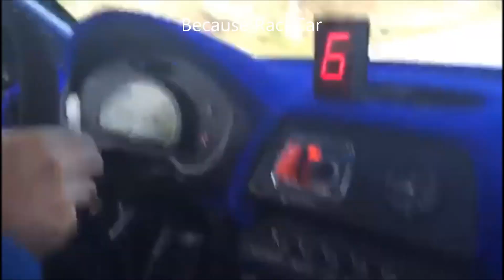Subaru Impreza STI Brutal Paddle Sequential Gearbox TEST 2016 - Gardean Cornel Subaru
Subaru Impreza STI Paddle Sequential Gearbox TEST 2016 - Gardean Cornel Subaru